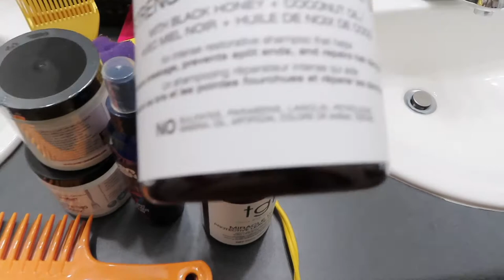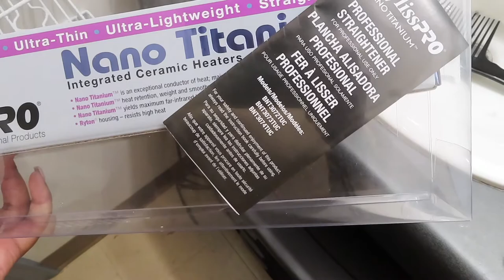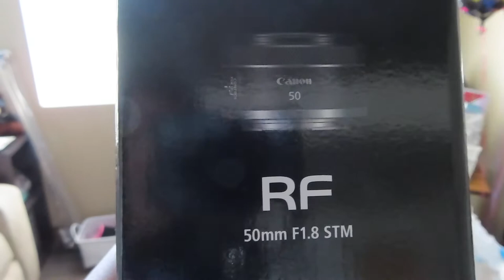Weekend Vlog: Celebrating My Birthday + Shopping + More | Jas Nicole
Hi friends! I am Jas Nicole and I am so happy you are here. In today’s video, I am documenting my birthday weekend. I had so much fun with my family and friends. I ate a lot, laughed a lot and I couldn’t have planned a better birthday! Happy Watching!

XO Jas Nicole

*This is not a sponsored video and all thoughts and opinions are 100% mine. *

Recording Details
Camera: Canon PowerShot 740 SX
Camera: Canon EOS M50 with 11-22mm lens
Lighting: Amazon Ring Light

FAQ:
Race/Ethnicity: Black/Guyanese American
Hair: 4C low porosity
Age: 26
Location: Atlanta, GA